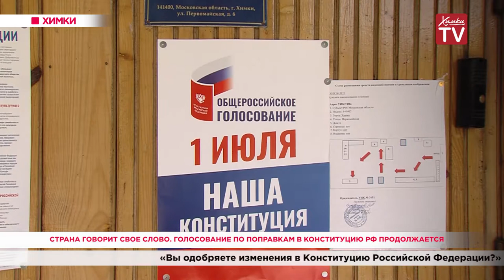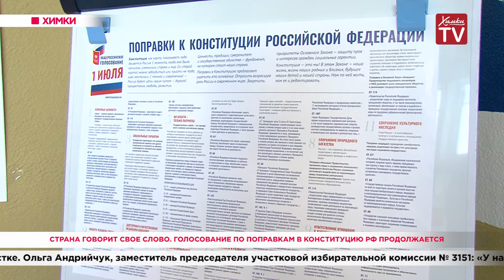Страна говорит свое слово. Голосование по поправкам в Конституцию РФ продолжается. 29.06.20